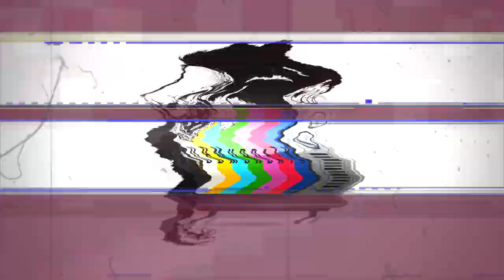Krayzie Bone - Tha Dummy Man (Chops Man Remix) Beat2